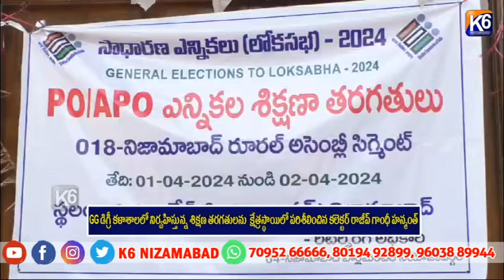GG డిగ్రీ కళాశాలలో నిర్వహిస్తున్న శిక్షణ తరగతులను క్షేత్రస్థాయిలో పరిశీలించిన కలెక్టర్ రాజీవ్ గాంధీ